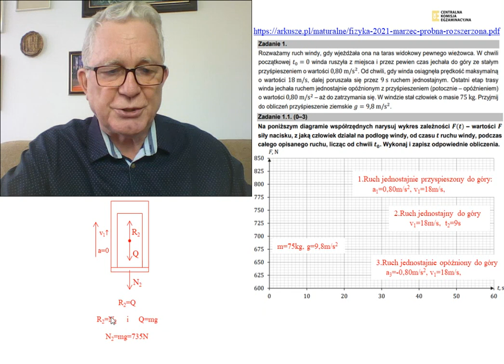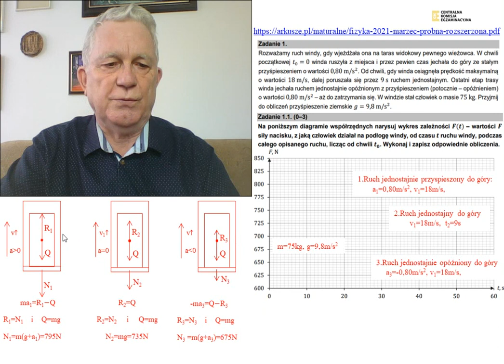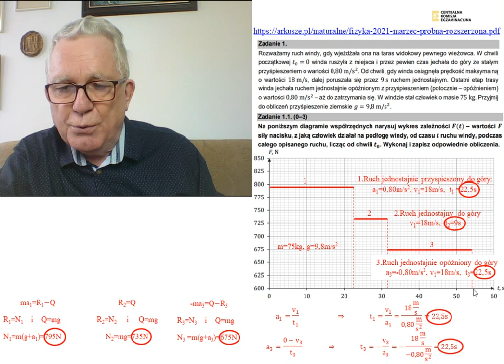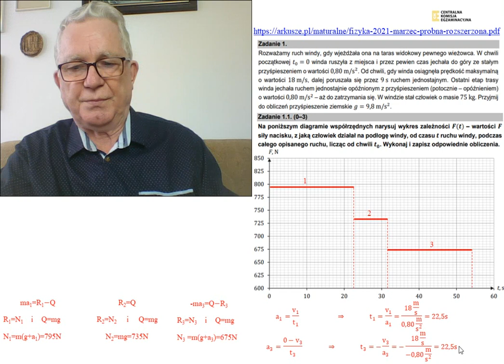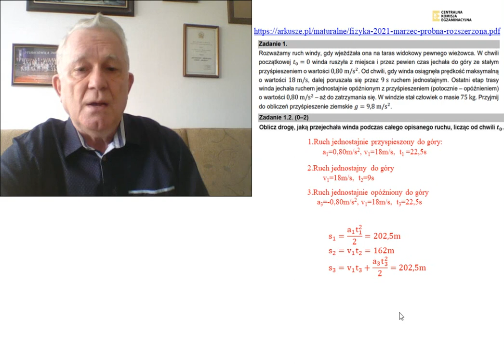Fizykamax - Matura próbna 2021.III. - zadanie nr 1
Fizyka. Matura próbna 2021.III. - zadanie nr 1